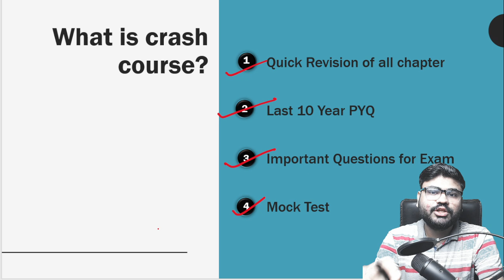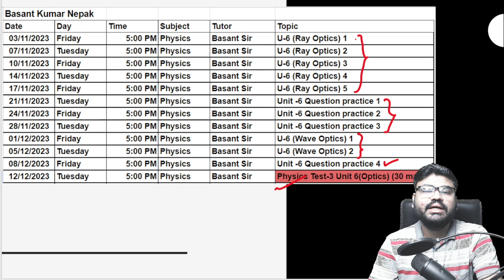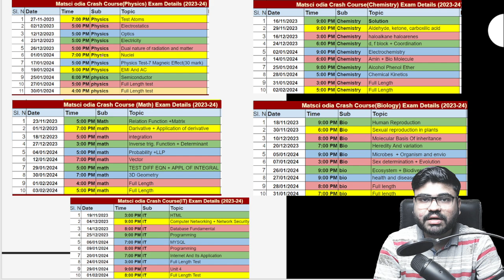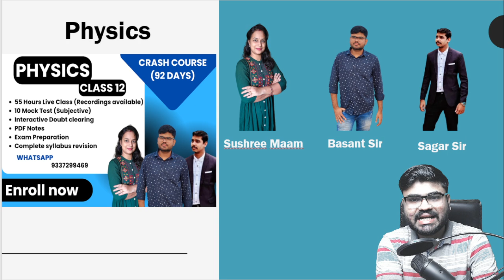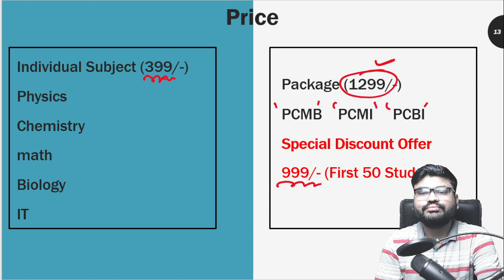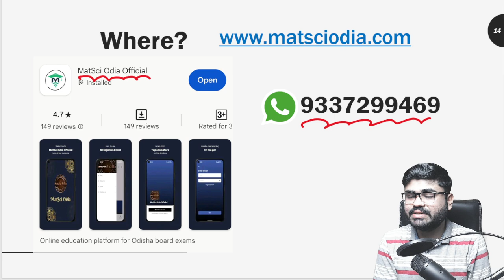Class 12 Crash Course 2023-24 | Crash Course +2 second year CHSE Odisha | MatSci Odia | CHSE Hub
Crash Course Exam Schedule:-

Crash Course Complete Schedule :-

+2 second  year Physics
+2 second  year Chemistry
+2 second  year math
+2 second  year biology
class 12 it important questions
class 12 computer science
+2 second  year Physics course
+2 second  year chemistry course
+2 second  year math course
+2 second  year biology course
+2 second  year it course
chse odisha
chse odisha class 12 physics
chse odisha class 12 chemistry
chse odisha class 12 math
chse Odisha class 12 biology
chse odisha class 12 IT